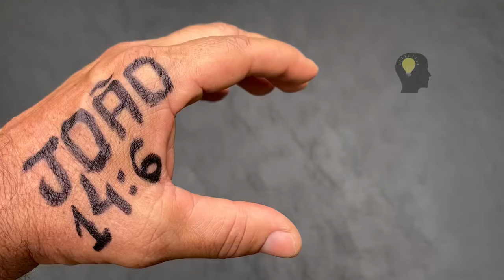POUCAS PESSOAS SABEM DISSO. INVENÇÃO INCRÍVEL COM POTE PLÁSTICO.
Como ninguém pensou nisso? Essa INVENÇÃO ou IDÉIA COM POTE PLÁSTICO é incrível.
          Nesse vídeo compartilhamos mais um dos nossos ARTESANATOS EM GERAL, INVENÇÕES CASEIRO, IDÉIAS INCRÍVEIS, RECICLAGEM, ARTESANATO COM POTE PLÁSTICO, ARTESANATO COM MATERIAL RECICLÁVEL, IDÉIAS COM POTE PLÁSTICO, IDÉIAS CRIATIVAS, IDÉIAS PARA CASA PEQUENA, IDÉIAS RECICLADAS e CRIATIVIDADES, onde usamos um POTE PLÁSTICO para ensinar COMO FAZER PORTA ESCOVA DE DENTES, ou melhor COMO FAZER PORTA ESCOVA DE DENTES COM POTE PLÁSTICO. Você vai adorar pois este PORTA ESCOVA DE DENTES, ou PORTA ESCOVA DE DENTES RECICLADO, ou ainda PORTA ESCOVA DE DENTES DE POTE PLÁSTICO é simples, fácil de fazer e custo zero.